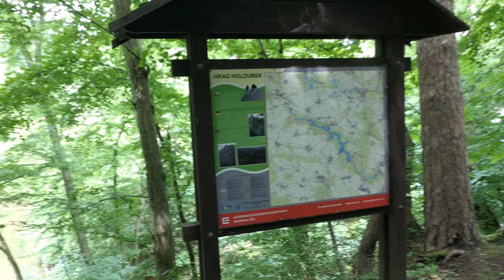DANGEROUS FOREST | Palace Day & Reservoir Hike | Exploring Our Surroundings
We had a few days off so we decided to explore the surroundings of our country house. We discovered several palaces, one of them being called The Moravian Versailles. We went on a guided tour to enjoy the beautiful interiors as well as the palace gardens.

We also found a water reservoir nearby so we went on a hike where we were rewarded by some stunning views. But when we continued with our hike, we entered a dangerous part of the forest where we were almost eaten alive! Watch the video to see if we're still alive 😃

We're Tommy and Peter, a gay couple from the Czech Republic.